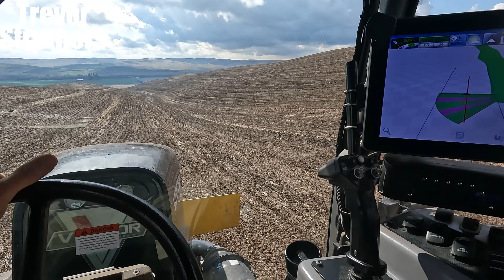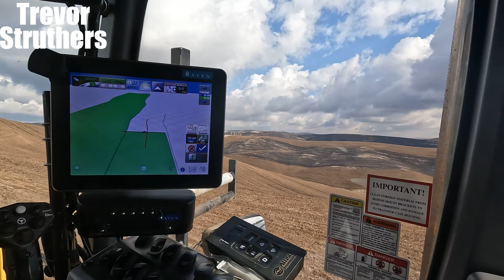4x4 Tractor Drifting Hills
Herbicide application on newly planted dirt. I am spraying Zidua on the winter wheat in a self propelled liquid applicator. It is a tractor by Ag Truck that has a SprayFlex system on it with 72 individually controlled sections. Each nozzle is its own section. Zidua is a pre-emergent that helps control downy brome (cheat grass).